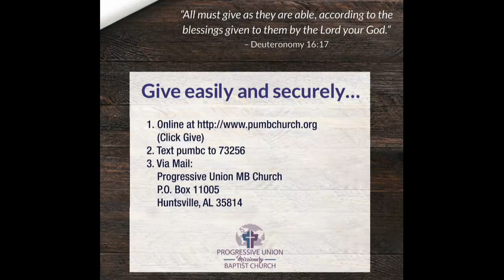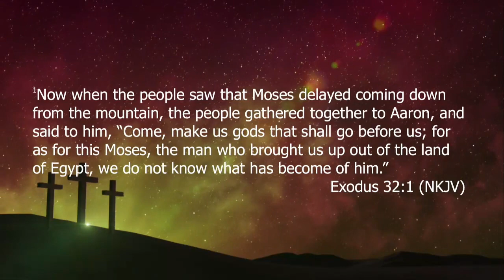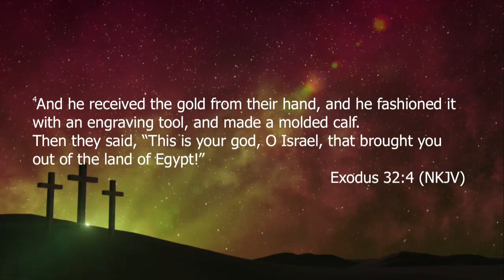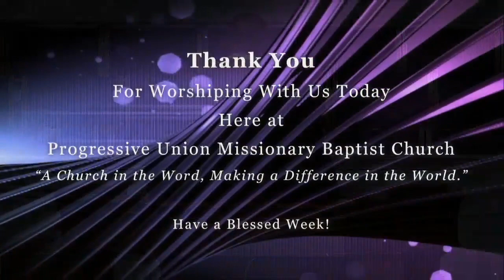Sunday April 26, 2020 10am Service